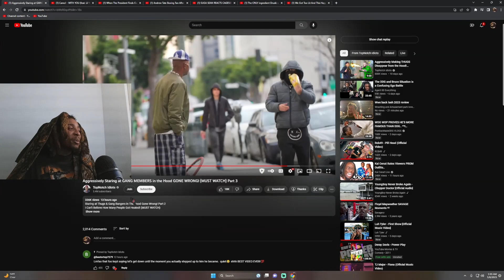Reacts To Staring At GANG Members